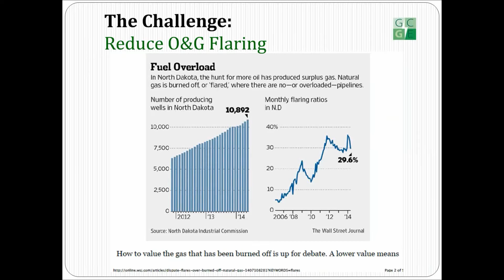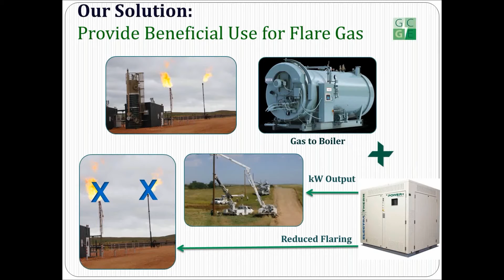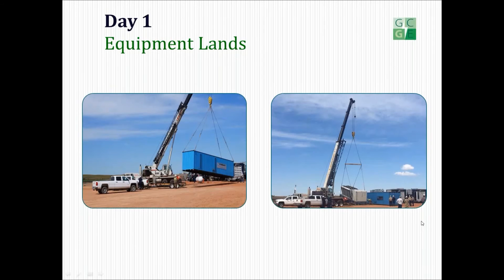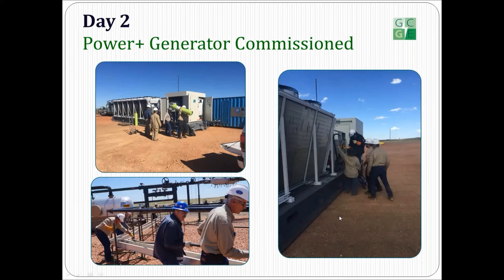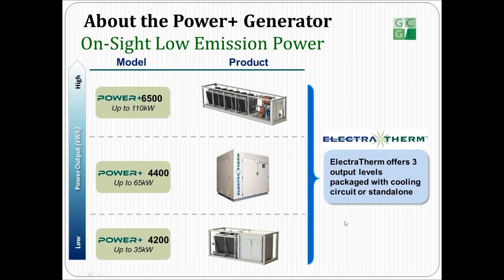Oil & Gas Flare Reduction Field Trial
The Environmentally Friendly Drilling Systems Program (EFD) hosted a one hour webinar to highlight the successful Gulf Coast Green Energy flare reduction project which EFD sponsored in North Dakota on a Hess Corporation well.

The purpose of the project was to put flare gas to a beneficial use by using a simple to install and maintain Organic Rankine Cycle (ORC) generator to reduce flaring and produce power at the well site.  EFD and HARC contracted with Gulf Coast Green Energy (GCGE) for the field demonstration. GCGE is a distributor for the ElectraTherm Power+ Generator which generates power from waste heat.  The web based meeting highlighted EFD’s goals and objectives for the project and its commitment to validating new and innovative commercial solutions for the O&G industry.
Also, we presented an overview of the technology and the project from design, installation and commissioning through successful sustained operations.